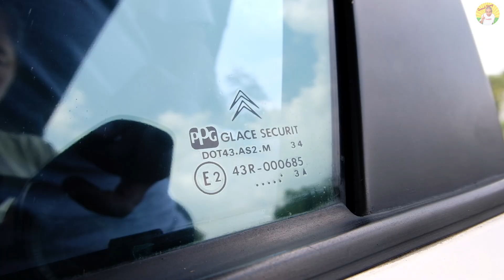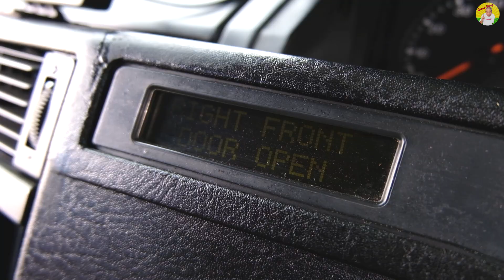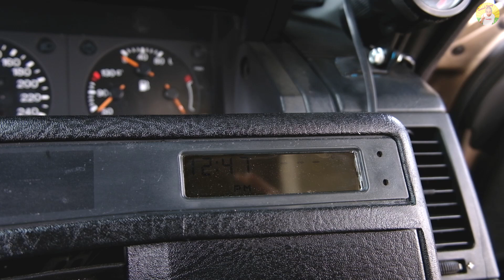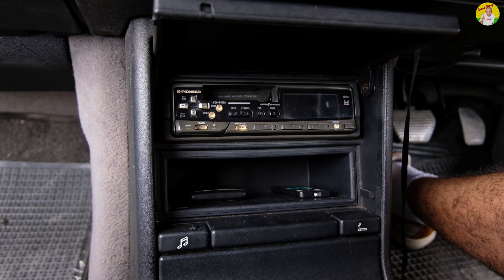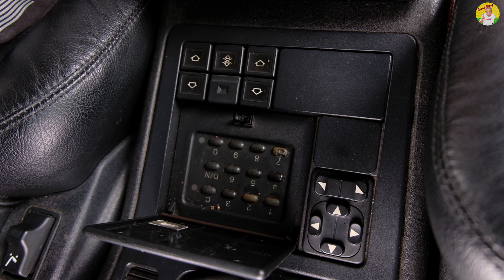Citroën XM 2.0 Turbo C.T ยนต์กรรมความหรูหราแห่งยุค 90 เป็นได้แค่ Fashion Car หรือควรค่ากับการสะสม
รีวิว รถมือสอง  Citroën XM 2.0 Turbo C.T ยนต์กรรมความหรูหราแห่งยุค 90 เป็นได้แค่
Fashion Car หรือควรค่ากับการสะสม
ถ้าพูดถึงรถที่ไร้กาลเวลา โดดเด่นในการออกแบบ และ เทคโนโลยีสุดล้ำในยุค 90 จะเป็นอื่นไปไม่ได้นอกจาก Citroen XM พรมวิเศษจากดินแดนเมืองน้ำหอม สมัยนั้นไม่ค่อยมีคนกล้าเล่น ด้วยความที่ซ่อมแพง จบยาก สวยแต่รูปจูบไม่หอม จนเป็นค่านียมที่พูดต่อๆกันมาถึงปัจจุบัน แต่ทำไมยังมีบางคนใช้อยู่ สมัยนี้ข้อเท้จจริงเป็นยังไงมาดูกัน

00:00 มาทำความรู้จักกับ Citroën XM

04:48 เครื่องยนต์ของ Citroën XM

05:50 ระบบขับเคลื่อนของ Citroën XM

06:54 ฟังก์ชั่นการใช้งานต่างๆ  ของ Citroën XM

19:52 ข้อดี ของ Citroën XM

21:26 ข้อเสีย ของ Citroën XM

22:23 ปัญหาเฉพาะรุ่น ของ Citroën XM

24:09 อัตราการสิ้นเปลือง ทั้งในเมืองและนอกเมือง ของ Citroën XM

24:19 คู่เปรียบเทียบ ของ Citroën XM

24:35 ราคาตลาด ณ วันที่ถ่ายทำ ของ Citroën XM

25:19 Citroën XM ความคุ้มค่า น่าซื้อไหม?

26:16 Test Drive / ทดลองขับ Citroën XM